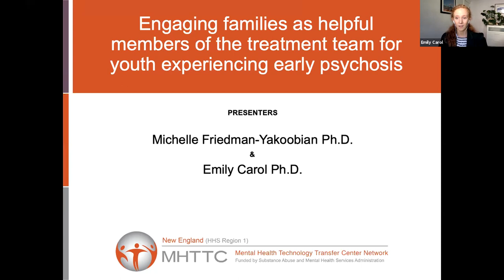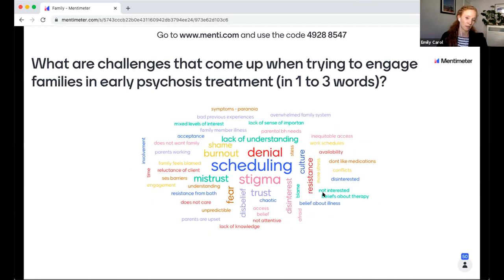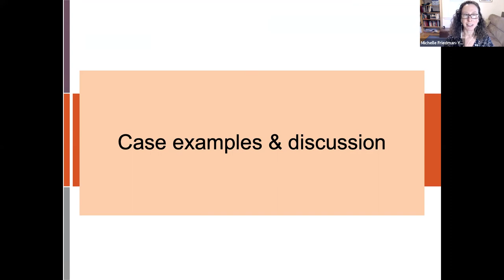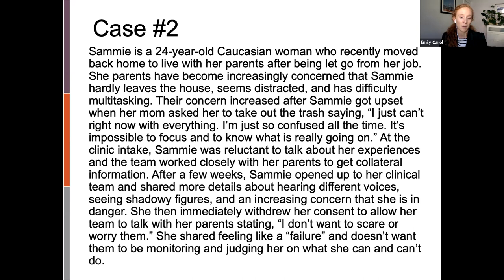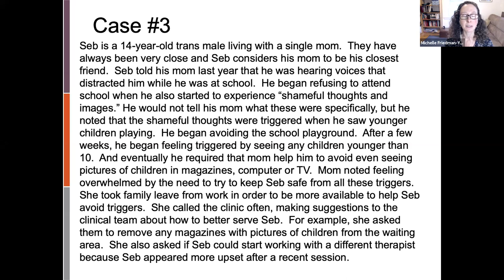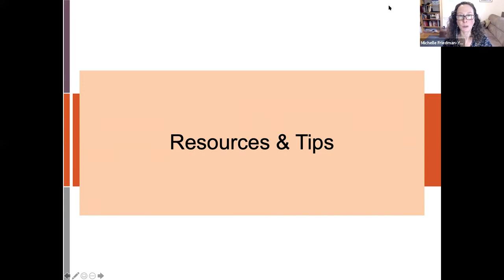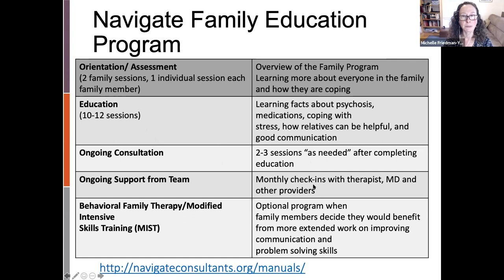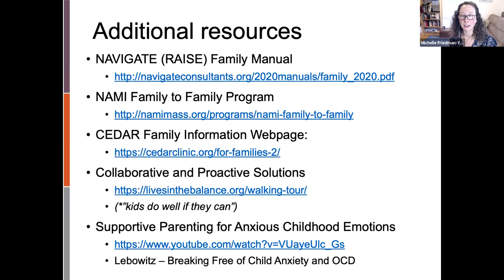Engaging Families as Helpful Members of the Treatment Team for Youth Experiencing Early Psychosis